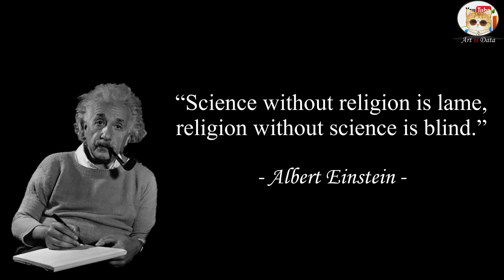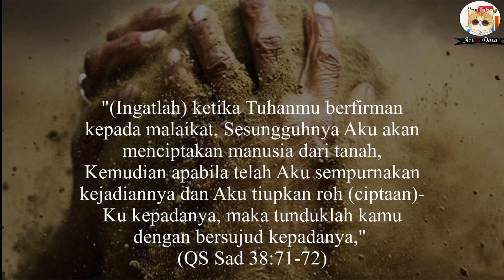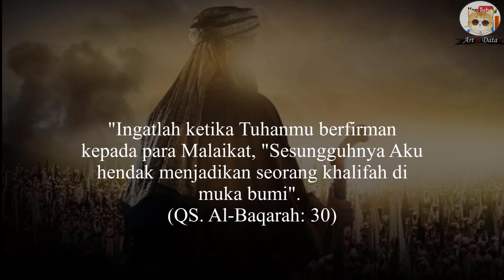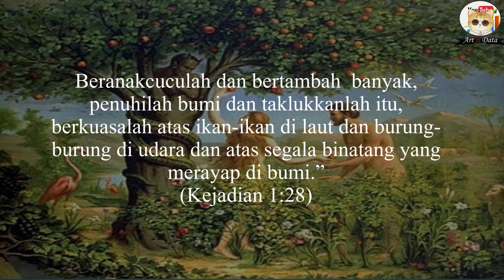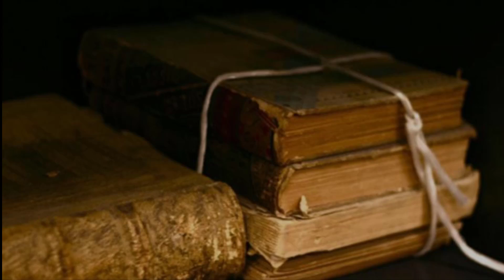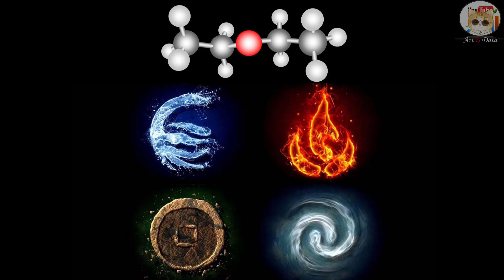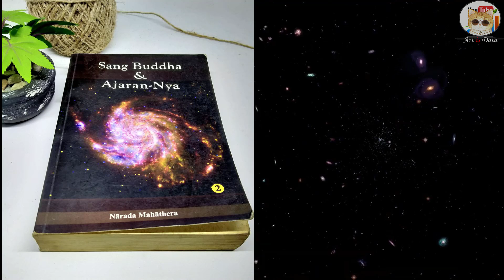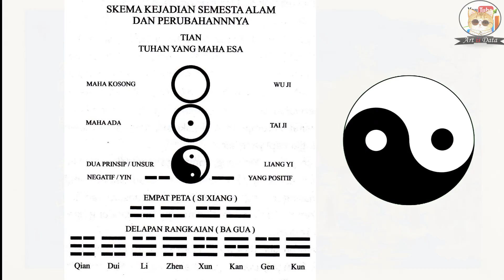ASAL USUL KEHIDUPAN MENURUT 7 AGAMA BESAR DI DUNIA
Menjelaskan mengenai asal usul kehidupan menurut 7 agama besar di dunia. video ini hanya bertujuan untuk memberikan data dan informasi kepada teman teman semua.
So jangan rasis yah, kita harus cerdas dan bijak.

Islam
Kristen Katolik
Kristen Protestan
Yahudi
Hindu
Budha
Konghucu